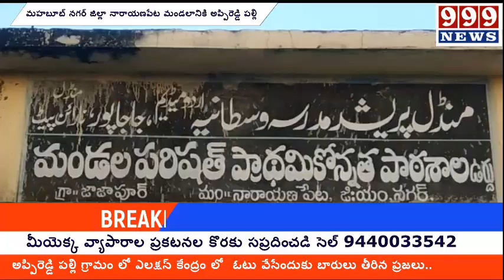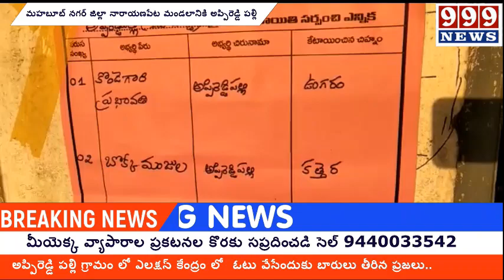అప్పిరెడ్డి పల్లి గ్రామం లో ఎలక్షన్ కేంద్రం లో ఓటు వేసేందుకు బారులు తీరిన ప్రజలు..